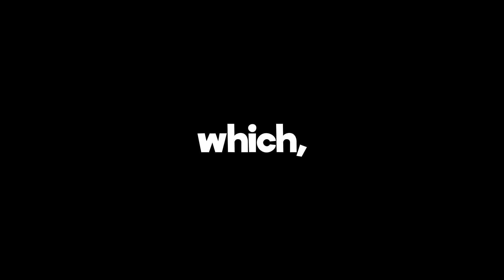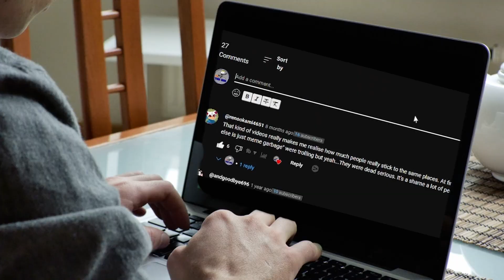Top 5 BEST VRChat games of all time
In this video, me and my friends played throught the most insane games in VRChat! These games can be played in VR on a headset like the Oculus Quest 2, or played on PC.

VRChat is a free, fun social platform game so finding great maps and games and avatars is very important!